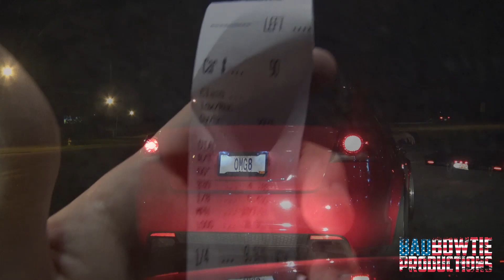OMG8 - 9 second, 1000 HP Turbo G8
Not your average 4 door! Powered by a Built 6L and a PT88 turbo and running on E92 ethanol, this thing hauls more than groceries. Weighing in at well over 4,000 lbs doesn't stop this 1000 hp G8 GT from knocking down a 9 second ET. It's running on 20psi, but it will soon be turned up and shoot for the G8 record!

Bad Bowtie Productions
BBP